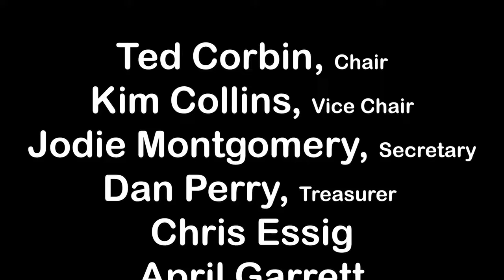80s Prom Night 2020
2020 Night at the Museum: 80's Prom memories - Back to the 80's